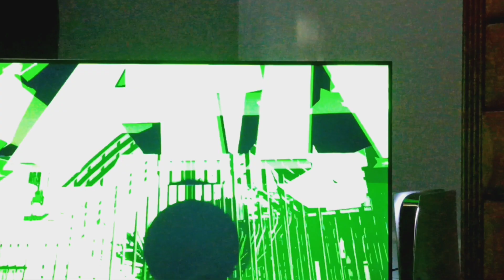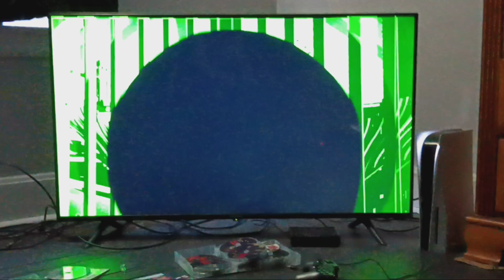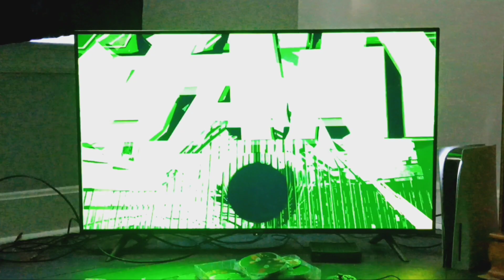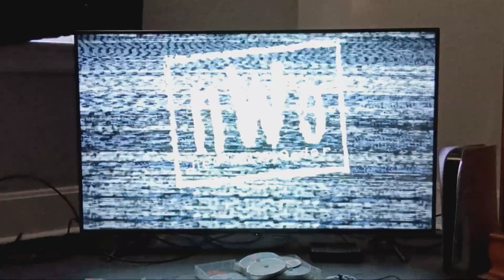WWE2k24 Monday in the bank ple